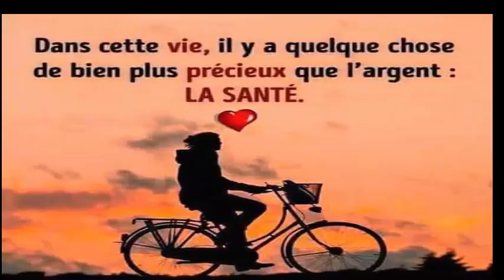Elle a 70 ans mais ses mains ressemblent à 40 car elle Applique ceci avant de laver ses mains!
Recette pour garder les mains libres de taches pigmentation et de rides
Ingrédients
 cannelle
1 citron
 sucre brun
miel
 huile d'olive

Mode de préparation:
Donc, vous pouvez préparer ce gommage d'abord remuer tous les ingrédients très bien. Ensuite, vous devrez appliquer cette recette dans vos mains en massant doucement. Après cela, lavez-vous les mains avec beaucoup d'eau chaude et séchez-vous bien les mains. Nous recommandons de répéter ce processus tous les jours et les résultats seront remarquables en très peu de temps.

Alors n'hésitez plus et commencez à utiliser cette incroyable recette naturelle pour le soin et le rajeunissement de vos mains, après un mois de retour sur cette vidéo et écrivez-nous quels sont les résultats fantastiques que vous avez obtenus. Si vous avez des questions ou des questions, vous pouvez également écrire et nous serons heureux de vous répondre.
Gommage au sucre, citron et huile d'olive pour les mains sèches et ridées
Lorsque les mains, en plus du vieillissement, sont profondément sèches, le traitement suivant est une excellente solution pour restaurer la douceur et la beauté perdue. Il consiste à appliquer une lotion exfoliante qui aide à éliminer toutes les cellules mortes accumulées et parvient à renouveler complètement la peau, réduisant ainsi les rides et les taches de vieillesse existantes. De plus, en incluant de l'huile d'olive, cette recette est également idéale pour leur apporter beaucoup de douceur. Prenez note de la façon dont vous devez préparer ce traitement pour les mains ridées:

Ingrédients
2 cuillères à soupe de sucre
1/2 citron
2 cuillères à soupe d'huile d'olive
Préparation et application
Dans un bol, mélanger le sucre, l'huile d'olive et le jus de citron fraîchement pressé.
Utilisez la pâte granuleuse obtenue pour exfolier vos mains, massez doucement.
Laisser agir 10 ou 15 minutes et, après ce temps, rincez-vous les mains à l'eau froide.
Il existe d'autres produits naturels, comme le café ou la farine d'avoine, qui sont d'excellentes alternatives pour faire une bonne exfoliation des mains.

Faire Pousser vos cheveux a l'huile chaude pour une croissance extreme 3 fois plus vite dans 5 jours
Ma soeur a plongé ses ongles dans ce melange et ils n'arrêtent pas de grandir Santé&Divertissement

Cette femme a 60 ans mais elle ressemble à 30 grâce à ce masque!Résultats de la première utilisation